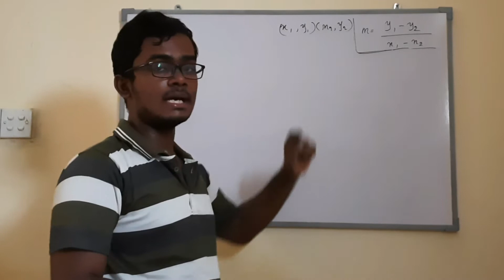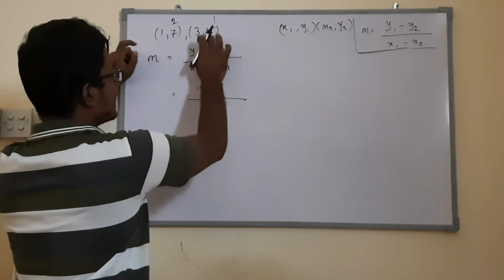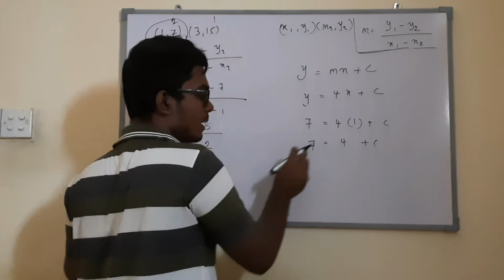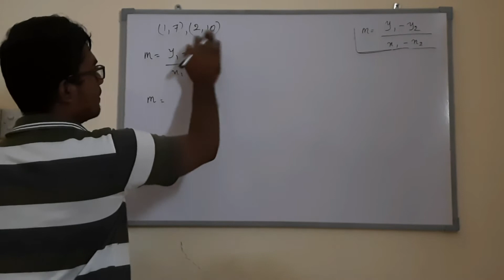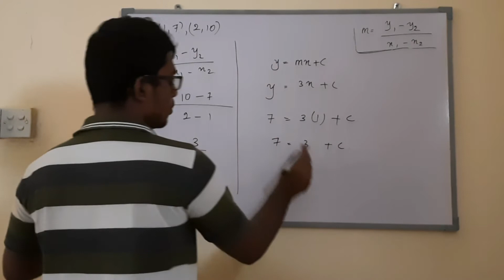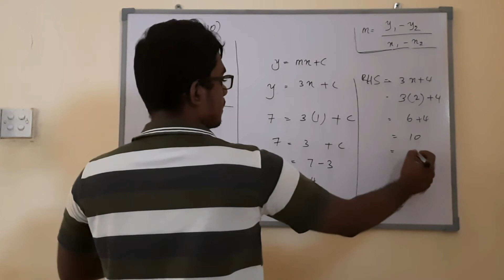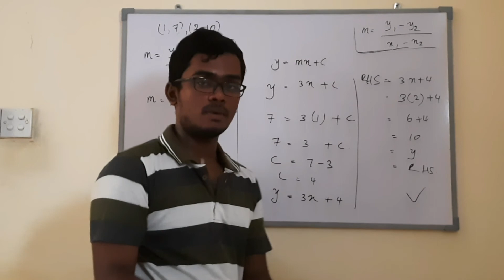Gr-10 | Graph V-6 | y=mx+c | Find the Equation from m, Gradient | O/L Maths